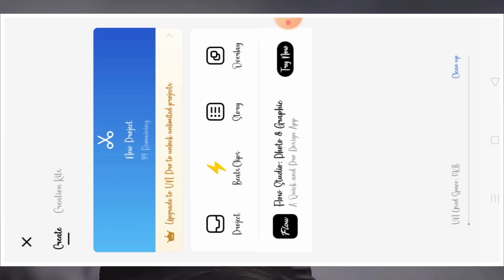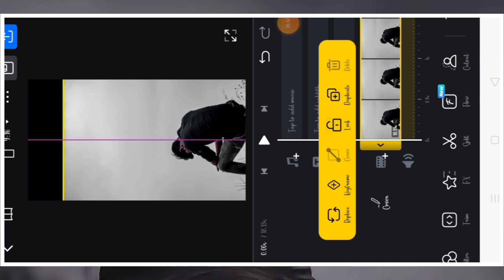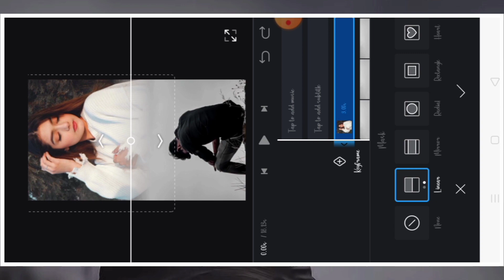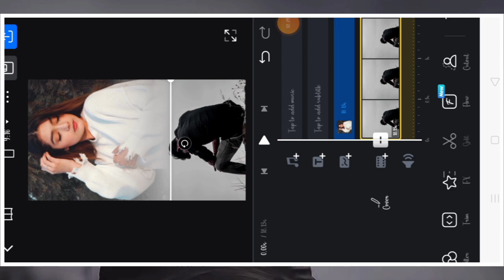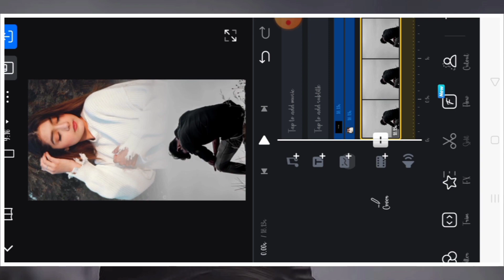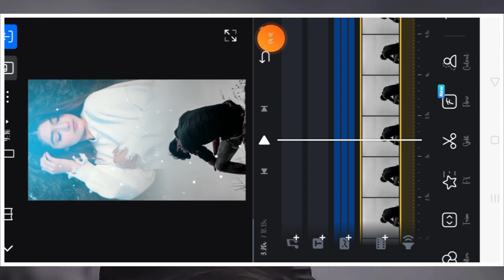New Trending Instagram Reel Editing Video | Sad Lyrics Video Editing In Vn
vn app
xml preset
video editing
New viral love lyrics video editing
Sad lyrics video editing